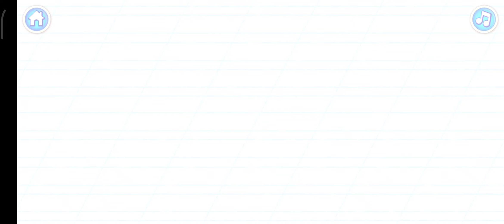Mari belajar menulis huruf A dan mengeja kata by binibambini | Abc Kids Alphabet | Kid's Learning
Ayo kita belajar menulis huruf A dan mengeja kata Airplane.